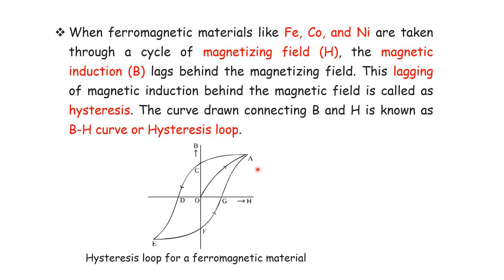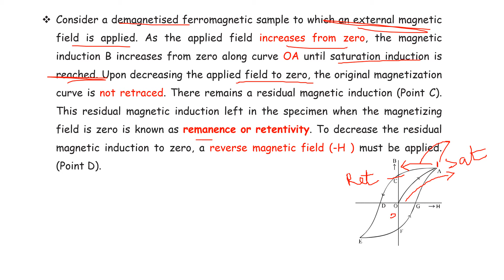PG TRB –PHYSICS | UNIT–VII | Solid State Physics | Magnetic hysteresis ​| SS Academy for physics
PG TRB – PHYSICS | UNIT – VII | Solid State Physics
| Magnetic hysteresis  | Important Question | SS Academy for physics

What is magnetic hysteresis curve?

What is meant by hysteresis?

What is the hysteresis effect?

What causes hysteresis?

What is meant by hysteresis loss?

How do you find hysteresis loop area?